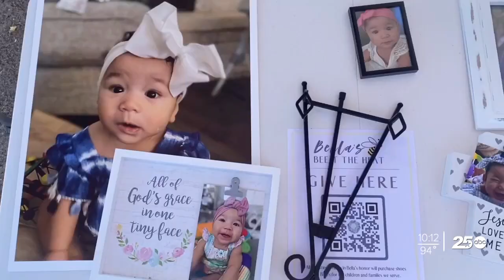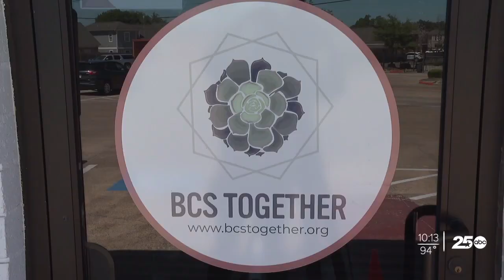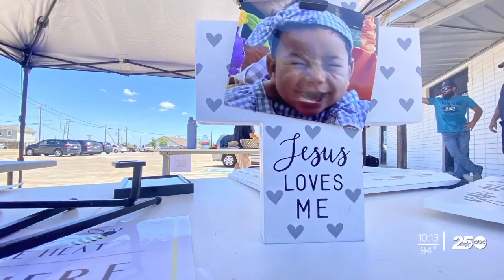Trials and Tribulations of Brazos Valley Foster Family